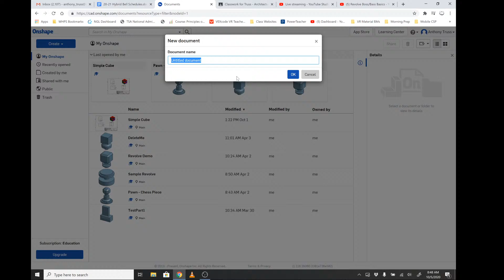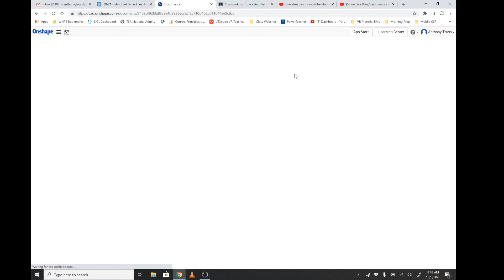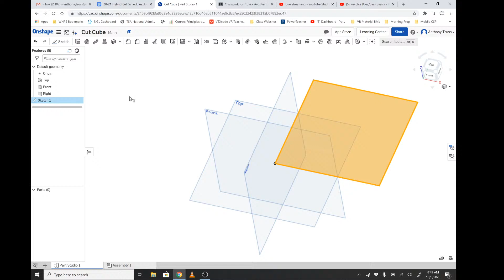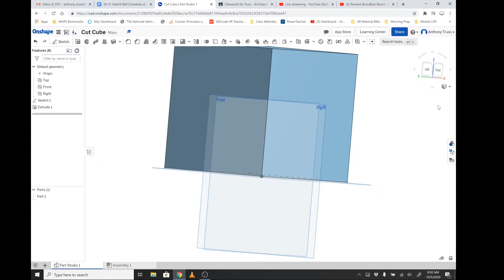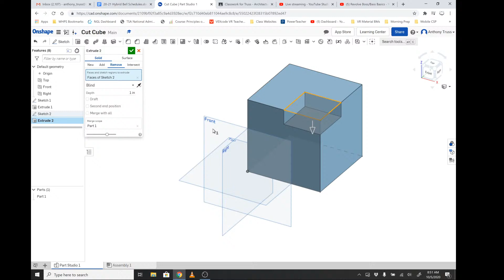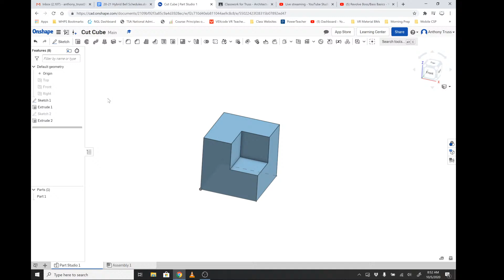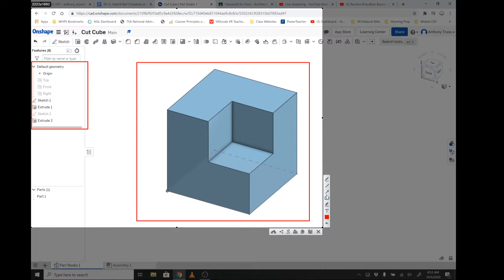OnShape - Basic Cut Cube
Creation of a simple 5x5x5 Cube, and a 2.5x2.5x2.5 cubic removal with OnShape.